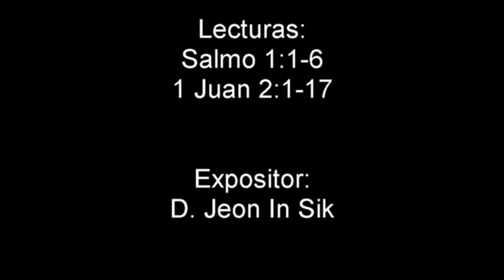37. Saludos (2) - Pr. In Sik Jeon - 25.04.2021